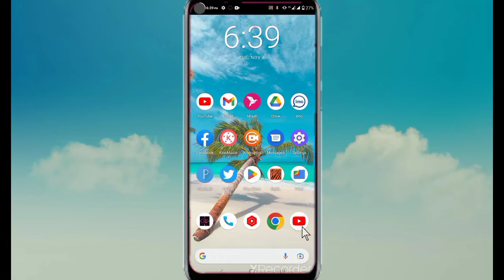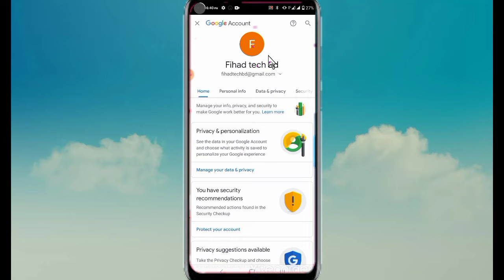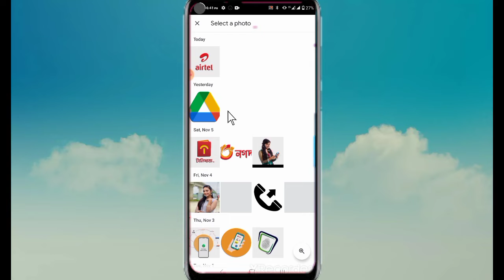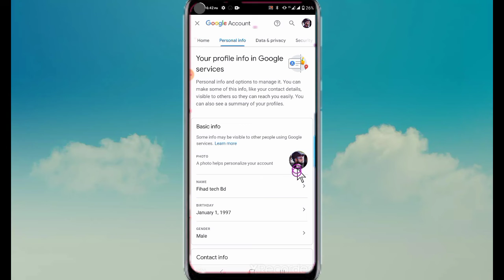How to add your picture to Gmail profile | Gmail profile picture upload | Deceite BD